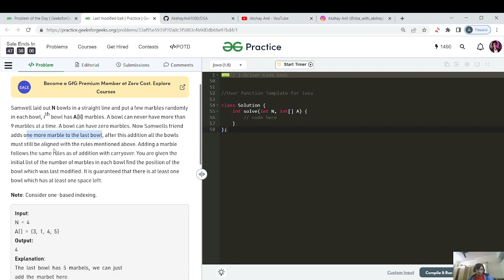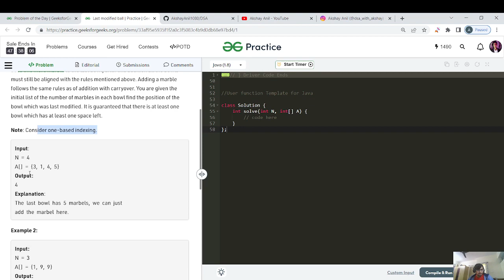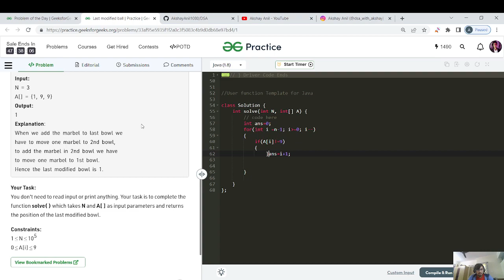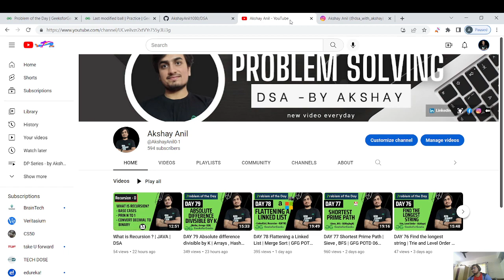DAY 80 Last modified ball | GFG POTD | Number Theory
Happy Coding 🤝
Chapters
00:00 Introduction
01:56 Understanding the Question
04:04 O(N)
06:44 Code
08:15 Summary and Code Walkthrough